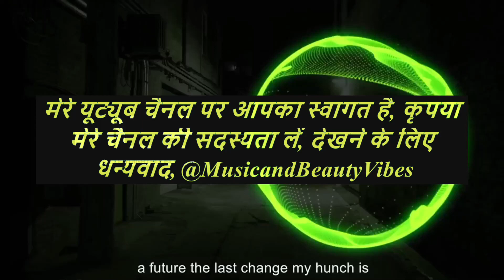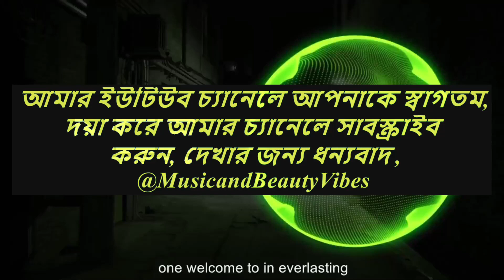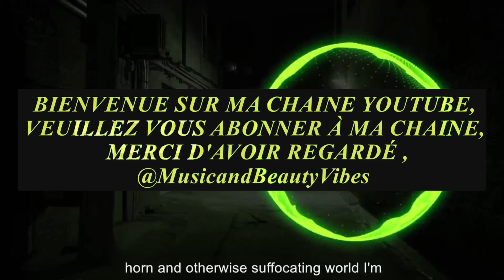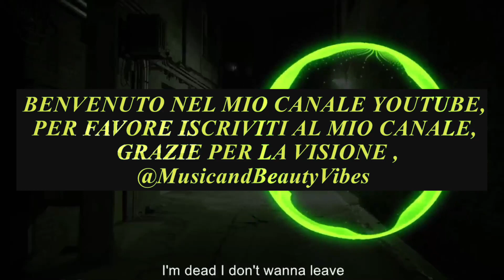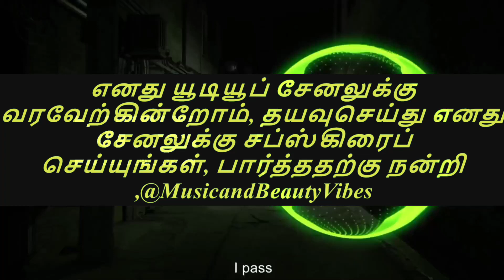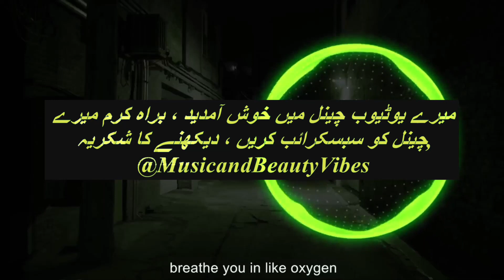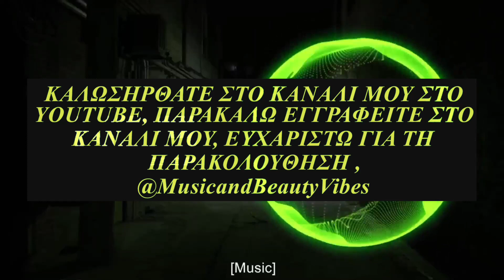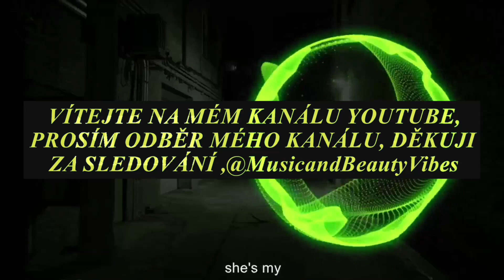Barren & BEAUZ - Tomorrow [NCS Release]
Barren Gates & BEAUZ - Tomorrow (feat. Harley Bird) [NCS Release] nocopyrightsounds copyrightfree @MusicandBeautyVibes